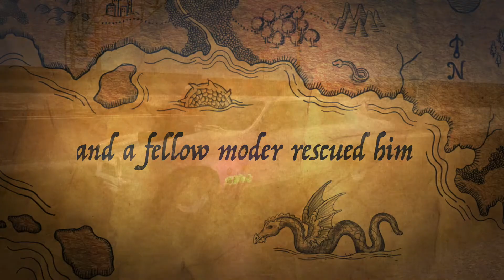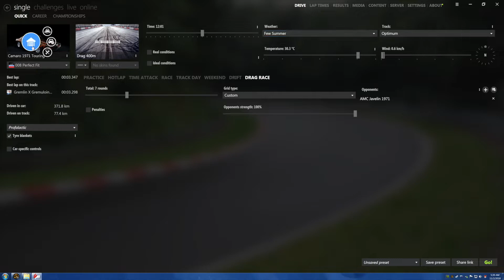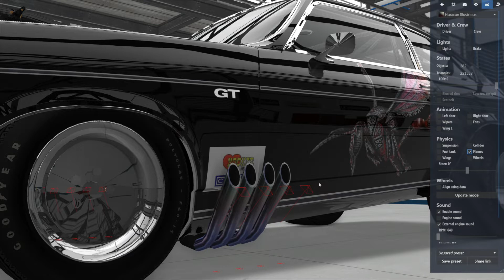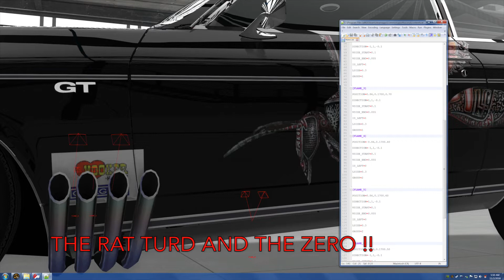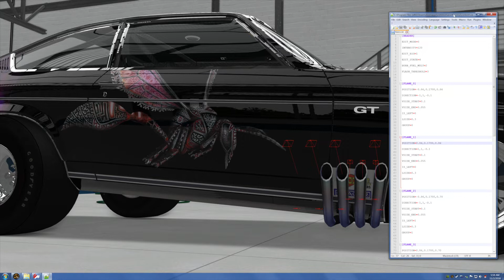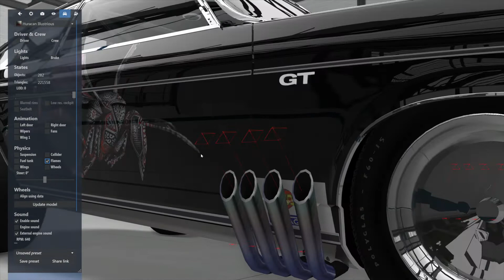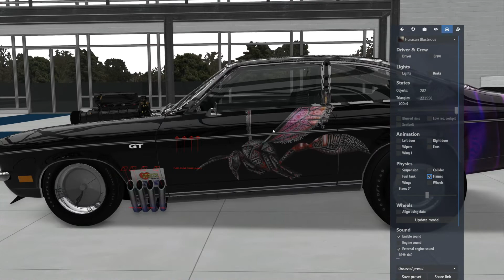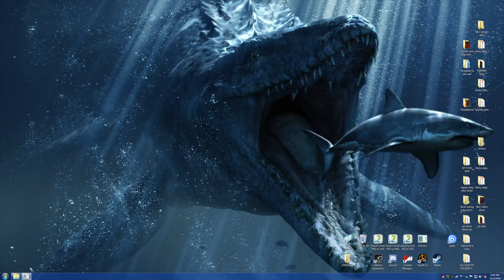a Gift from GOD FRIENDS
This video is about a Gift from GOD FRIENDS. And how to do flame ajustments using the content manager on my 1971 Vega drag car.
I wanted to thank the many you tube content providers for adding much enjoyment to my Life.Cheers to all of you.